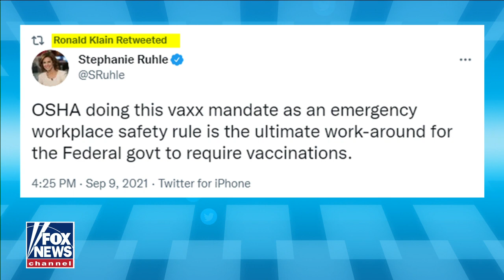Tom Cotton: Biden's vaccine mandate is 'counterproductive'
Senator Tom Cotton touts the vaccine as safe and effective but says Biden's mandate may be unlawful and notes that the administration won't be able to persuade people to get vaccinated.